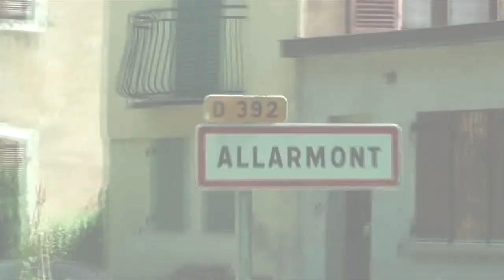stage de l'équipe de france de ski de fond -23 ans dans les Vosges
voici une video sur le stage de l'équipe de france de ski de fond -23 ans  dans les Vosges du 16 au 21 juillet avec Adrien Mougel, Alexis Jeannerod, Adrien Backscheider, Damien Tarantola, Tao Quéméré, Paul Goalabré et l'entraineur Vincent Vittoz